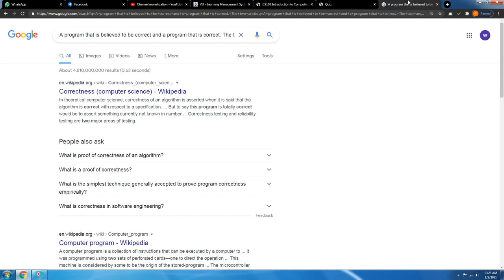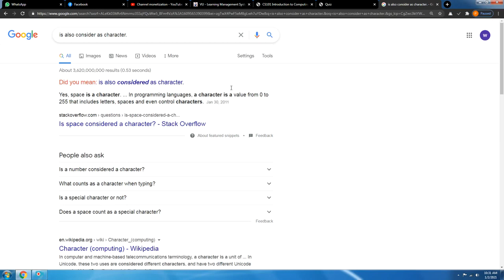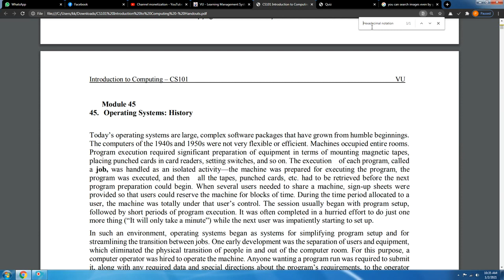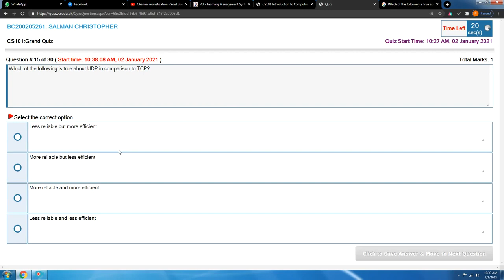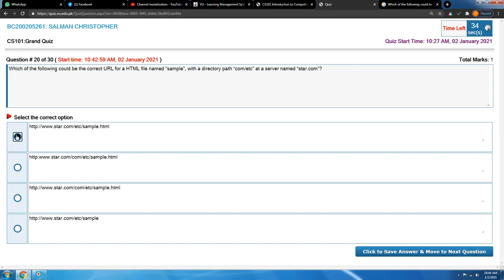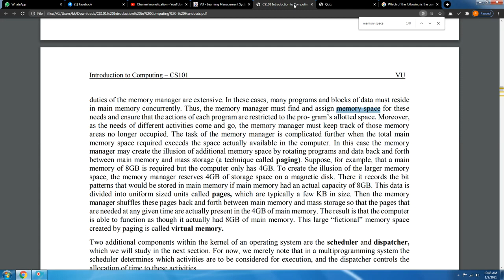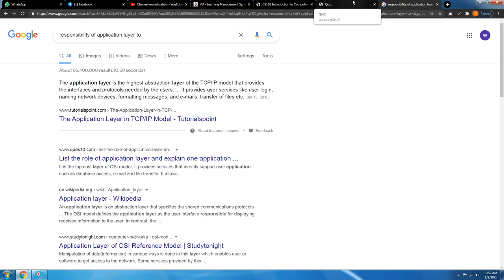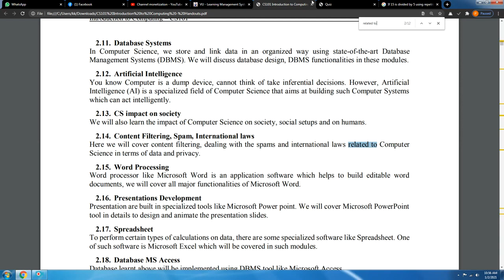CS101 Grand Quiz || CS101 MidTerm Quiz Exam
Assalam o Alaikum. Welcome to FAST Science Academy. This channel is for all students who are studying in Virtual University of Pakistan. It is made up to help each other by share ideas, question, answers GDB , quizzes, assignments  and other educational stuff.

The Purpose of creating this YouTube Channel is to help out students of virtual university students regarding in their assignment quizzes gdb and as well as in their studies.

cs101quizz2020|2021
CS101QUIZZ2021|2021